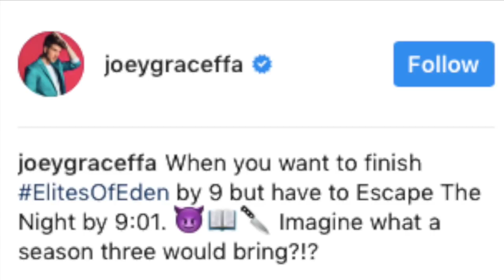w h y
I'm disgusted. I'm revolted. I dedicate my entire life to our lord and savior Jesus Christ and THIS is the thanks I get?!?